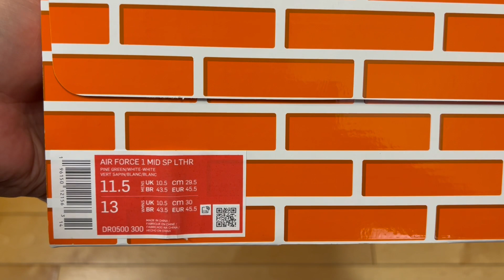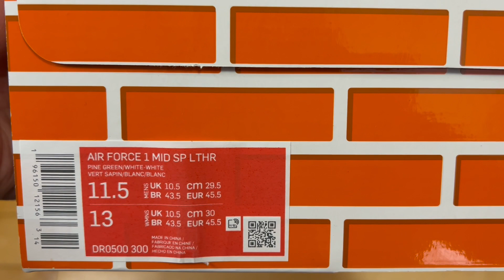UNBOXING Off-White x Nike AF1 Mid Pine Green - Why Are People Scared of Air Force 1's w/ Spikes?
I don't know why people are afraid of the spikes so much, they wear down.  Not for everyone, but I'm rocking these fancy forces to my next swanky soiree.

If you want a pair of Nike Air Force 1's, Champs Sports got em!